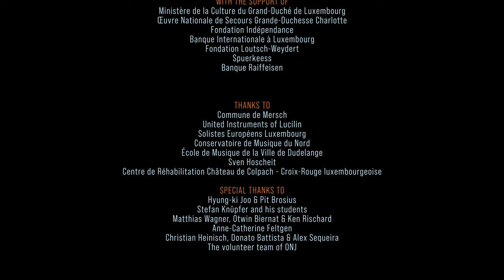Concert: Orchestre National des Jeunes du Luxembourg / Pit Brosius / Hyung-ki Joo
Concert: ONJ. Brosius. Joo.
L'ONJ invite au sourire

Orchestre National des Jeunes du Luxembourg
Conductor: Pit Brosius
Piano: Hyung-ki Joo

Concert on 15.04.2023 at 20h
Mierscher Kulturhaus (Mersch, Luxembourg)

Timestamps:

00:00:00 Entrance
00:01:12 Joseph Haydn: Symphony No.60 in C major «Il Distratto», Hob.I:60
00:06:23 Manuel de Falla: El Sombrero de Tres Picos: Suite No.1 (The Three Cornered Hat)
00:18:33 Maurice Ravel: Piano Concerto in G major
00:44:09 Explanations about "Chandeliers"
00:46:32 Hyung-ki Joo: Chandeliers
00:53:41 Explanations about "Rachmaninoff by Himself"
00:55:37 Sergei Rachmaninoff, Eric Carmen, arr. Hyung-ki Joo: Rachmaninoff by Himself
01:01:15 Hyung-ki Joo: You Just Have to Laugh
01:06:57 Leonard Bernstein: Candide Overture
01:12:59 Dmitri Shostakovich, arr. Hyung-ki Joo: Waltz of the Zombies
01:18:20 Applause & Speech by Hyung-ki Joo
01:21:30 Pyotr Ilyich Tchaikovsky/John Lennon/Paul McCartney, arr. Andrei Pushkarev & Hyung-ki Joo: Happy Concerto
01:27:17 Final applause & Credits

With the support of:
Oeuvre Nationale de Secours Grande-Duchesse Charlotte
Ministère de la Culture, Luxembourg
Fondation Indépendance
BIL Luxembourg
Fondation Loutsch-Weydert
Spuerkeess
Banque Raiffeisen

© Orchestre National des Jeunes du Luxembourg, 2023